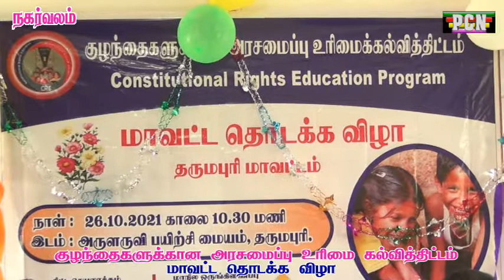குழந்தைகளுக்கான அரசமைப்பு உரிமை கல்வி திட்டம் மாவட்ட தொடக்க விழா தருமபுரி